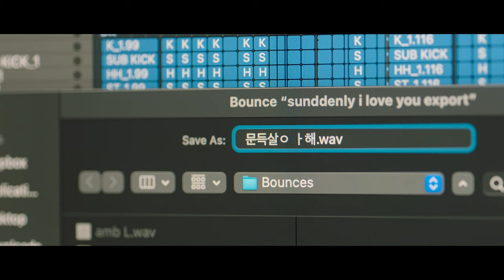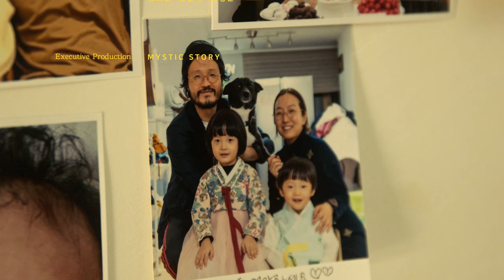[MV] Jung-In(정인),Yoon Jong Shin(윤종신) _ After the uphill road(문득 사랑해)